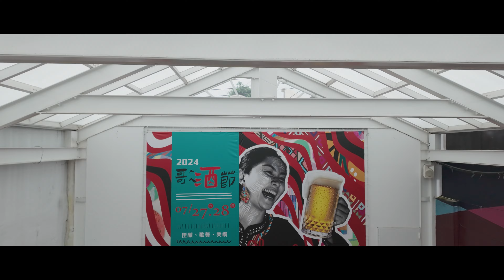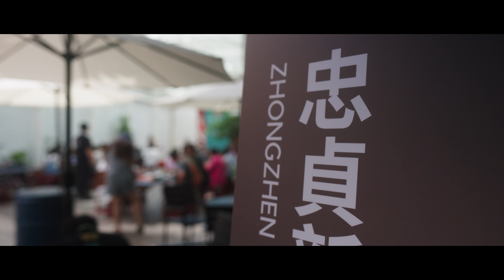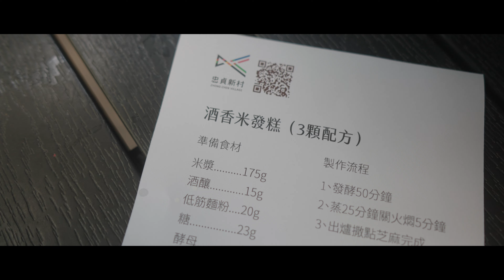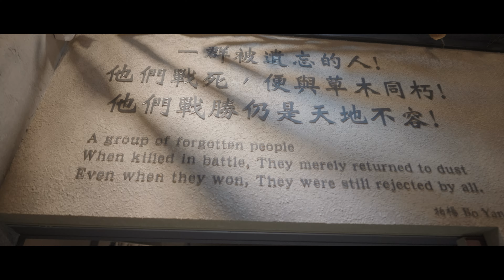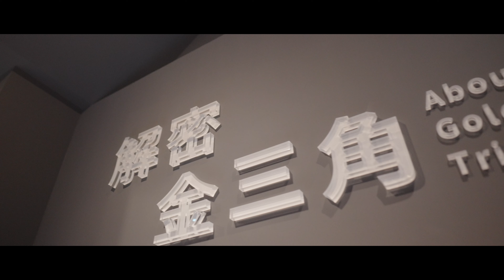【4K】20240727 @ 歌酒節 Drinking and Singing Festival (再訪 忠貞新村) (請開啟字幕觀賞)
前次來訪，因為沒有安排好時間，所以許多活動以及故事館都無法參觀。
這次特意前來參加這裡舉辦的夏季活動，歌酒節。

雲南族群非常熱情，在服飾以及裝飾上都大膽採用鮮豔的顏色，
做工細緻，創意也非常有當地文化特色。

美食更是這裡的特色之一，結合了滇、緬、泰等地的飲食文化，
來這裡享用美食，也是必要的。

活動中，載歌熱舞，讓現場有非常熱鬧的氣氛。

額外的火舞藝術表演，也是令人震撼，
這個表演有場地等因素的限制，所以在都市中很少能見到，
很幸運的，這次能拍攝到表演者精采的演出。

這裡每季都有舉辦當季的活動，請自行參閱官方網站。

關於這個地方的簡介，下列連結中的影片有介紹，這裡就不再說明。

影片章節Chapters
00:00 開場 Intro
00:12 開幕儀式
02:02 米干美食
02:51 手工藝品
04:16 酒香米發糕
05:34 酒釀製作
07:10 異域故事館
10:48 民族文化打歌表演
12:52 火舞藝術表演
19:01 品酒會
FreeMan @ Taiwan
桃園市 Taoyuan City
平鎮區 Pingzhen
郵遞區號 ZIP 324
索引頁的連結
目次ページへのリンク
Links of Index
FreeMan @ Taiwan
在周三更新
Update on Wednesday
水曜日更新